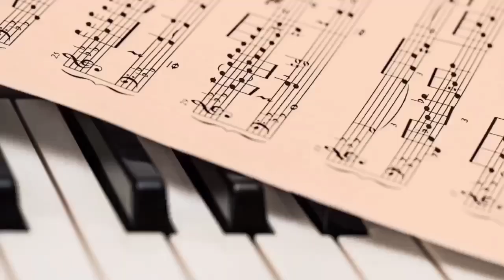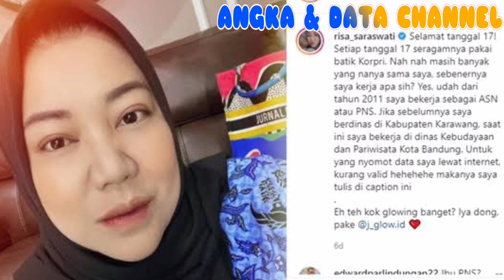Tak terlihat lagi di layar kaca, 10 ARTIS ini ternyata banting setir menjadi PNS!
Sumber:
TERIMA KASIH